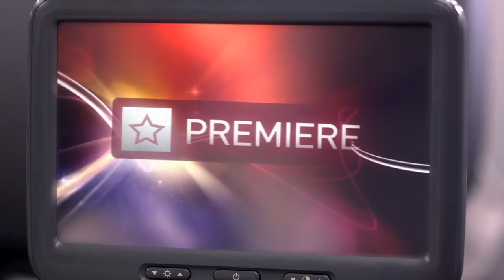Qantas International Premium Economy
Find out all about the Qantas Premium Economy experience. Available on a number of international routes, enjoy that little bit of extra space and comfort next time you travel.